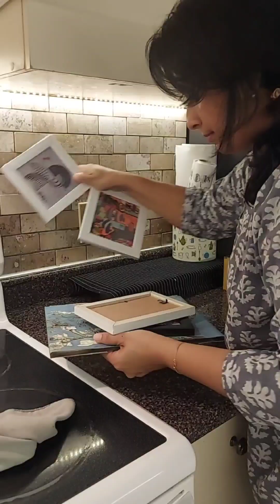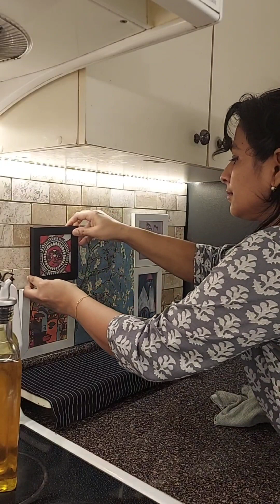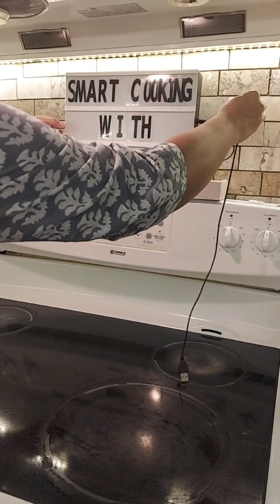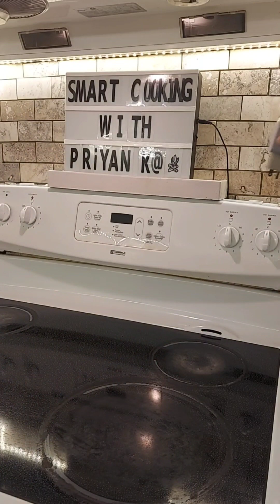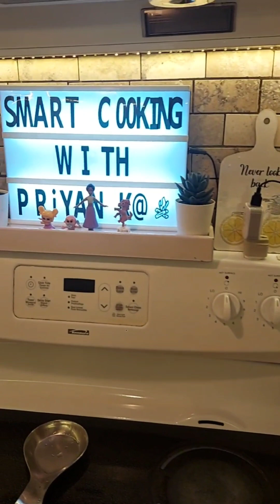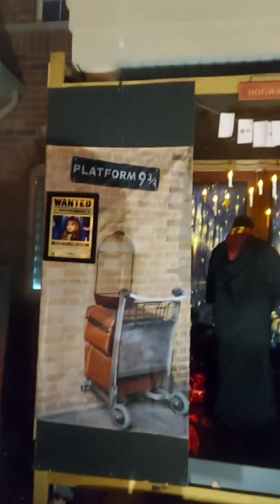दिवाली में करनी है रसोई घर की सफाई|बिना प्याज के बनाएं परफेक्ट राजमा@smartcookingwithpriyanka296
बिना प्याज के बनाएं परफेक्ट राजमाcanadavlog kitchencleaning rajmarecipe दिवाली में करनी है रसोई घर की सफाई @smartcookingwithpriyanka296